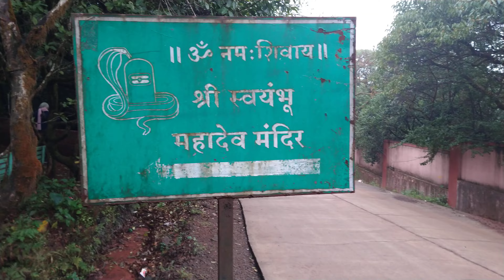Mahadeo Temple at Mahabaleshwar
Though in the vicinity of city, seldom visited by tourists